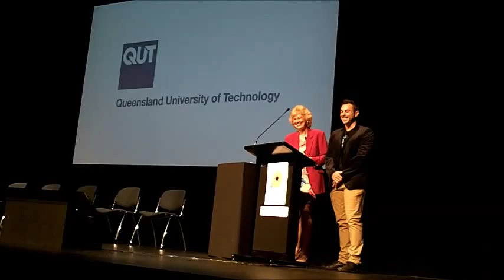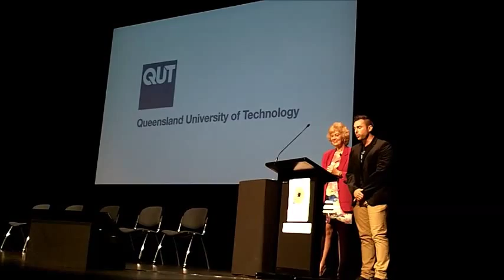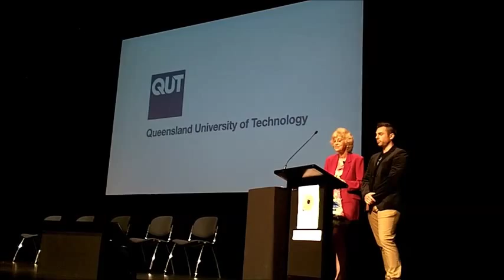Opening Australian Skeptics National Convention 2015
Hosts Chrys Stevenson & Jake Farr-Wharton and Brisbane President Ross Balch open the conference.